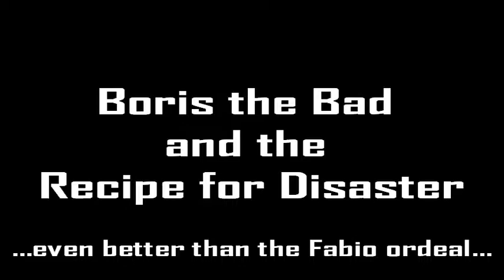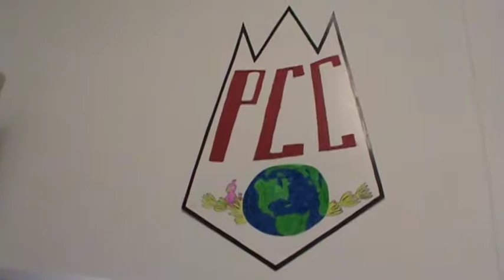Boris Movie pt. 1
Boris the Bad and the Recipe for Disaster, part one.